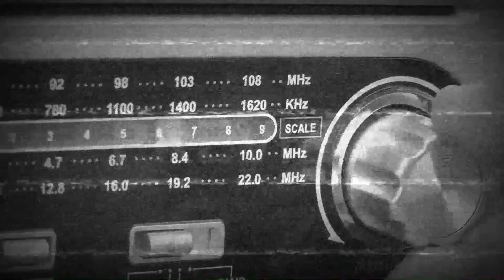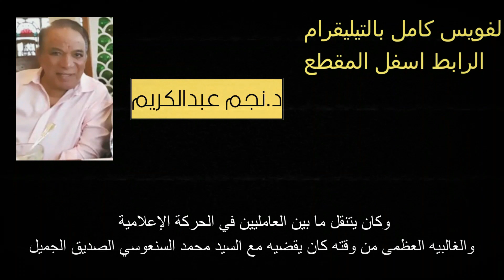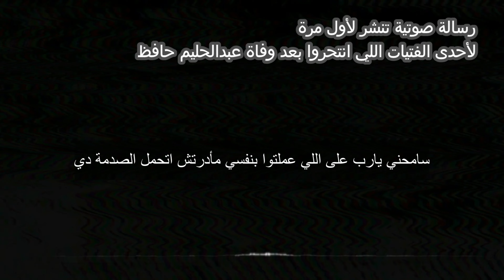هل عبدالحليم شخصيه وهمية ؟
منو الكويتية اللي فجرت فندق هلتون بالغزو 1990 ؟

الترتيب كالتالي :👇🏻
00:00- 1:39 المقدمة

1:40- 2:22 شنو اسم عبدالحليم حافظ الحقيقي؟؟

2:23- 8:10 عبدالحليم حافظ مريض جداً؟

8:11- 10:26 سبب وفاة عبدالحليم حافظ؟

 10:27- 17:47 انتحار في شقة عبدالحليم؟

17:48- 22:26 دخلت بيت عبدالحليم حافظ!

22:27- 25:16 وصلت لقبر عبدالحليم حافظ و ام كلثوم!

25:17- 26:32 الخاتمة

المراجع ..(Telegram)
كلها موجودة بالتيلقيرام